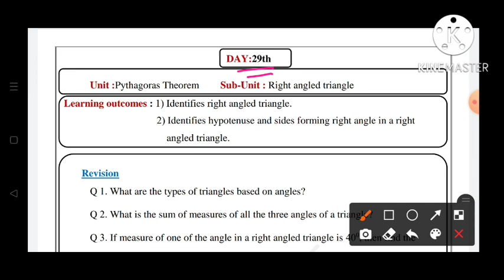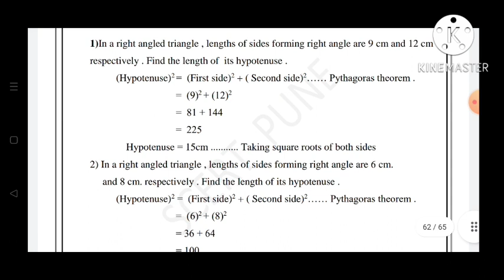9th||Mathematics||Bridge Course||2022-23 ||Day:29th||English & SemiEnglish||Maths, Class 9,Day:29